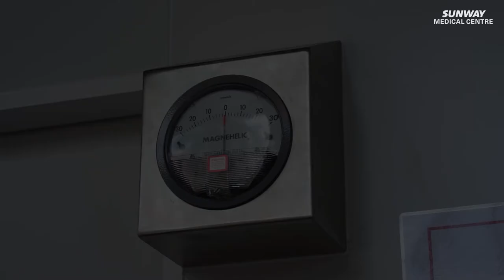Ask SunMed Doctors: #4 Low Kwai Siong, Head of A&E department